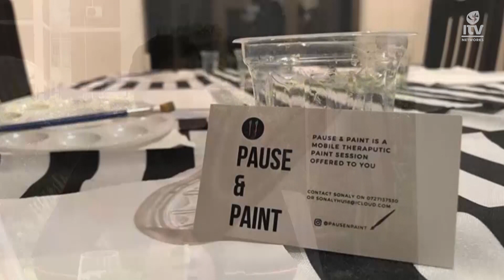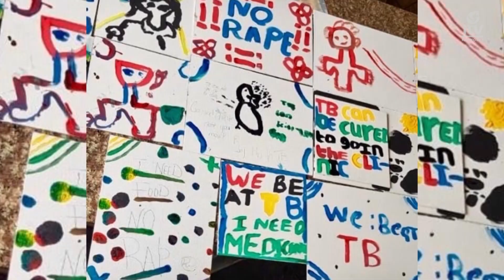Modern & Modest S04 EP01